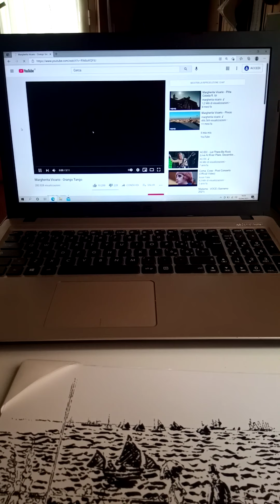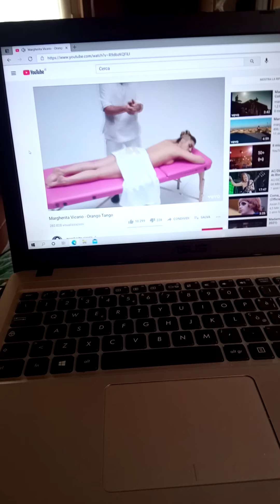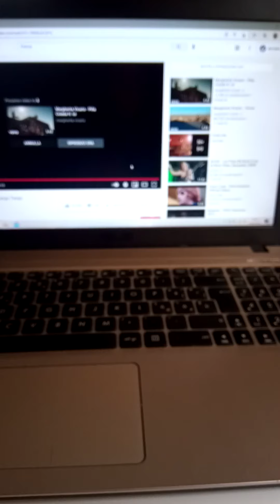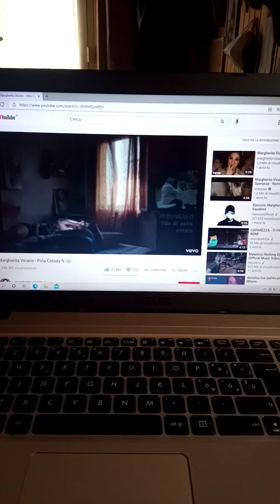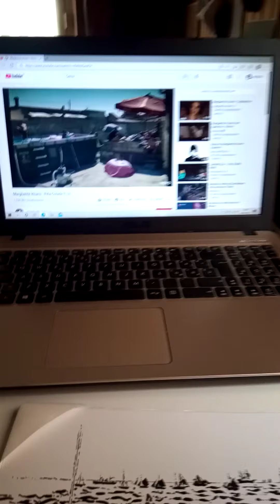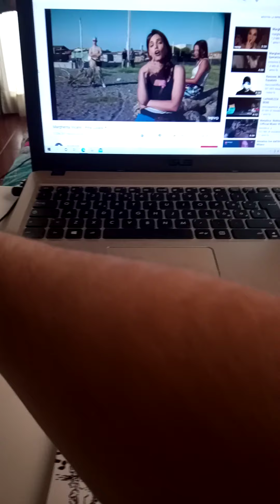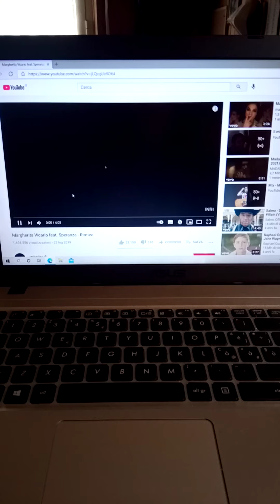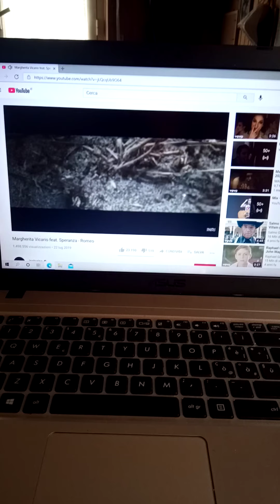Terrazza sul mare presso Le Havre 1866 Monet, workinprogress - Andrea Schillaci